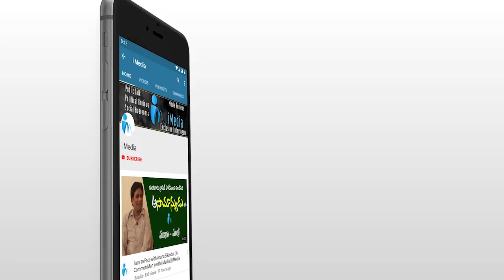మనది రాయలసీమ తల్లి ఎవ్వడు వస్తాడో రమ్మను చూద్దాం | Dharmavaram MLA Kethireddy | iMedia